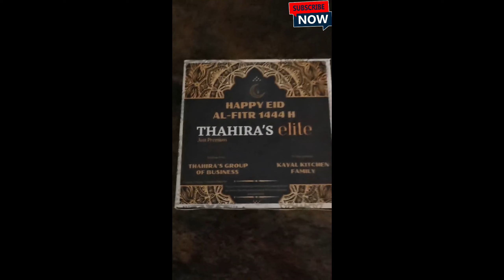kayal new Thahira bekery special macaroon / Thahira elite special macaroon offer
kayalpatinam new Thahira bekery special macaroon offer/Thahira bekery special elite macaroons